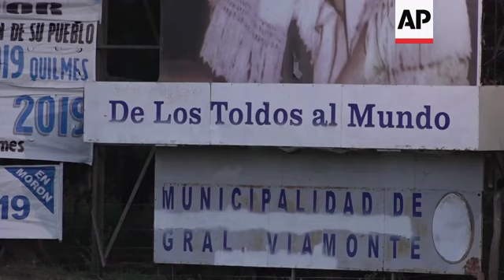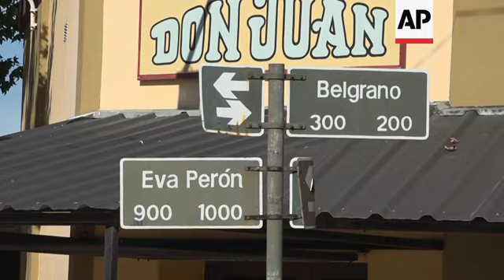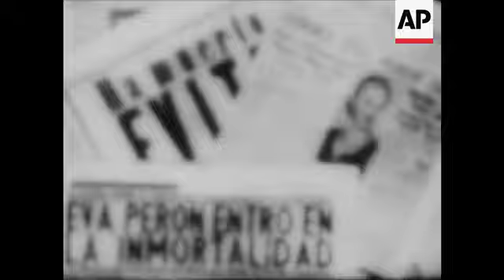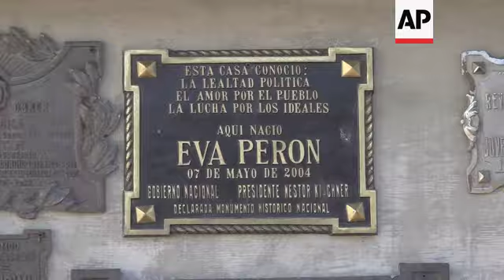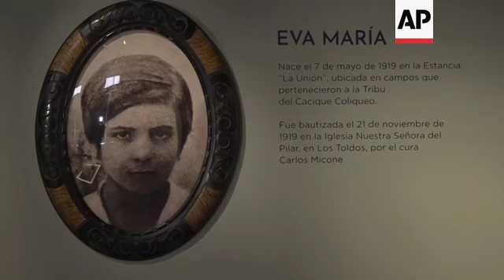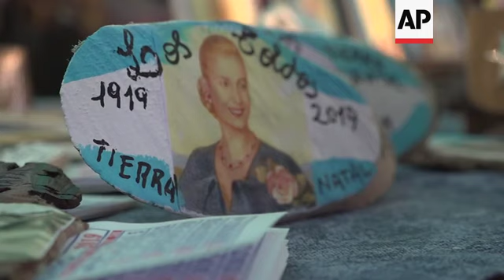Evita's childhood home opens to public 100 years after she was born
(7 May 2019) LEADIN:
Today marks one hundred years since the birth of  Argentina's legendary former First Lady, Eva Peron.
To commemorate, the house where she spent her childhood has been opened to the public.
It is now a museum dedicated to Peron -  considered the most influential Argentine woman of the 20th century.
STORYLINE
Known as Evita, and famous for her work on civil rights, Eva Maria Duarte de Peron was born on May 7th 1919, in the town of Los Toldos.
100 years on, the town, 330 kilometres west of Buenos Aires. is paying homage to its most famous resident.
With its Evita signs, paintings,and statues, Los Toldos has become a place of pilgrimage for supporters of the Peronist political movement.
Now the the house where she was born and raised has re-opened to the public in the presence of local politicians and Evita's first cousin Elena Valenti.
The 89-year-old woman who still lives in Los Toldos says it's a proud moment for her.
"I'm flattered, as part of her family.  And, as you would imagine, that's because of the fact she has been recognised despite having been so humiliated in the past, when we were both still around. So this recognition (of her life) fills me with joy."
Eva Peron was lauded by the people for her radical policies on workers' rights and women's suffrage. Formerly an actress, she married Juan Peron, who became President of Argentina in 1944.
But she attracted opposition when she announced her candidacy for the office of Vice President of Argentina, chiefly from the nation's military and bourgeoisie.
She died of cancer when she was just 33, and dozens of memorial plaques have been posted on the walls of her house.
It's believed she changed her birth certificate to say she'd been born in the town of Junin, after her father, Juan Duarte left the family, forcing them into poverty.
The mayor of Los Toldos, Franco Flexas, says that Eva rarely referred to the town while she was alive.
"There is not much (about Los Toldos) in her biographies because, in reality she had to change her place of birth in the Civil Registry, saying she was born in Junin," he says.
"That was due to a legal situation, because if she hadn't done it, she wouldn't have been able to marry (Juan Domingo) Peron. From that point of view then - and now - with the benefit of hindsight - what she did was logical, and because of that she couldn't refer to or mention this town that much, as her documents said that she was born in Junin."
Peron became president of Argentina the following year.
At Evita's home, family pictures and clothes are displayed, alongside newspapers from the time, and the sewing machine used by her mother.
Armando Montalli lives in Los Toldos and sells handcrafted Evita products. He says he remains grateful for her campaigns to help working class people.
"What she did for me means a lot to me because I could take a loan in a bank in Junin town, and it was the Eva Peron loan, and that's why I'm so proud of her."
As First Lady, Eva helped women get the vote in 1949. Through the Eva Peron Foundation more social aid was given to the country's poor.
In Los Toldos, dozens of supporters have been gathering at Eva's statue to celebrate the 100th anniversary of her birth.
Patricia Velazquez is a huge fan.
"The greatness of Evita is her heart, the rights she got for women, the rights she left for the people, the rights she left for children, for work and inclusion, that is Eva Peron. Eva Peron is the people, Eva Peron always thought of the poor, of the workers, that is Eva, Eva Peron is pure heart and she will always be remembered."